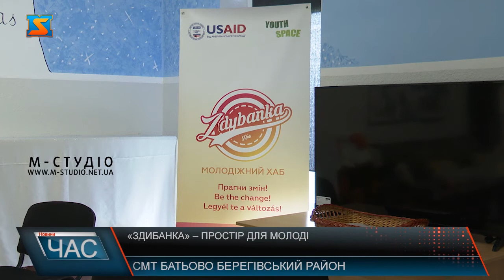«Здибанка» - простір для молоді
У Батьові на території селищної ради функціонує культурний центр «Здибанка». Тут збирається молодь з усієї громади та беруть участь у різних проектах та громадських ініціатив. «Здибанка» - молодіжний простір для молоді всієї Батівської територіальної громади.  Заклад вкрай потрібен цій території , адже крім цього місця збиратися молоді просто ніде. Запроваджувати культурний розвиток вкрай важливо, каже пані Габріелла. Раніше стара будівля клубу перетворилася на сучасний ХАБ руками активістів та молоді. Молоде покоління активне та ініціативне. Цьому сприяють і педагоги. Наразі ще всі роботи не завершені, проте багато вже зроблене. Власноруч учасники «Здибанки» розфарбували стіни, прикрасили кімнату та хочуть ще краще облаштувати приміщення.  Також проводять тут і різного роду гуртки, серед яких і малювання.  «Здибанка» - яскравий приклад комфортного  простору  для збору однодумців та цікавих особистостей в одному місті.